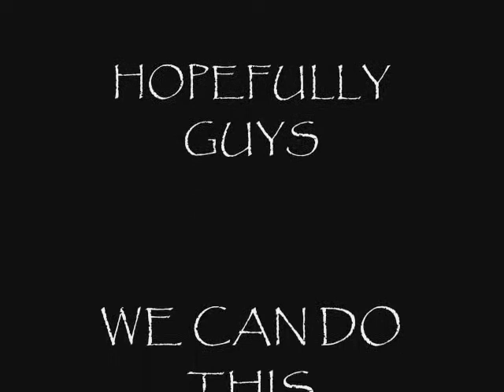KAMI NATION FIRST OUTING.wmv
we aim for friendship, leadership and likewise community services